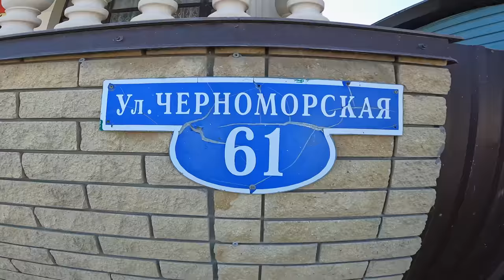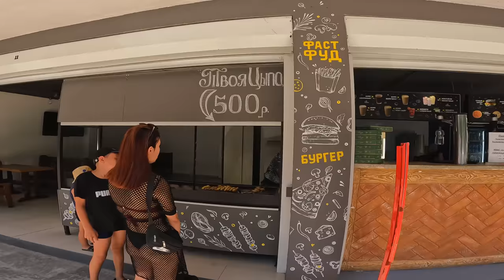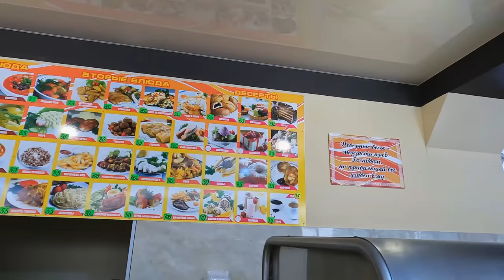ПЛЯЖ на МИРА Гостевой Дом Мона Лиза ВИТЯЗЕВО Черноморская 61 тел 8(918)33-73-728 и БАНКЕТНЫЙ ЗАЛ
Отель Mona Liza
Город Анапа посёлок витязево Черноморская 61
бронирование